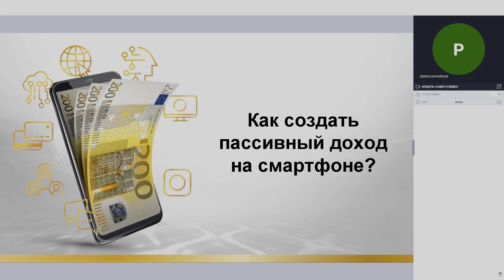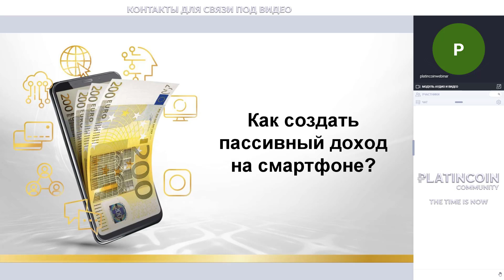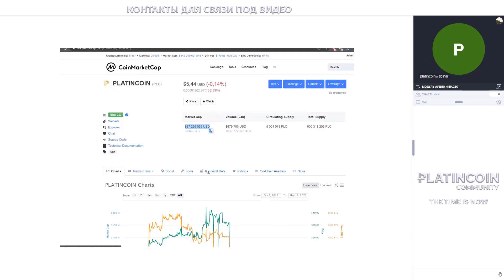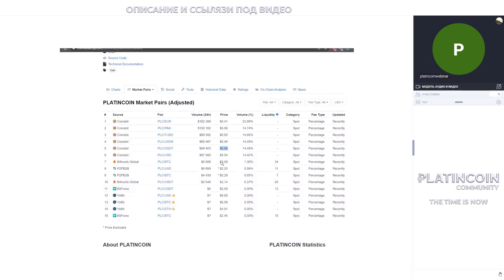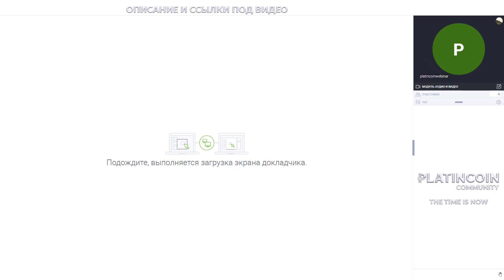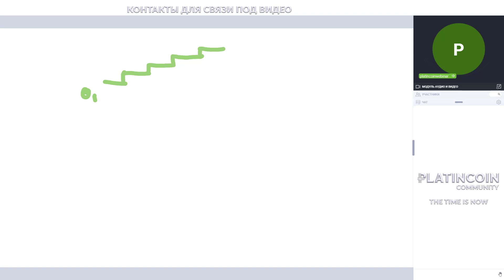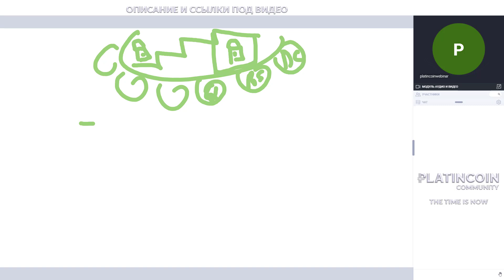Platincoin вебинар 11.05.2020 Реальное положение коина PLC на крипторынке